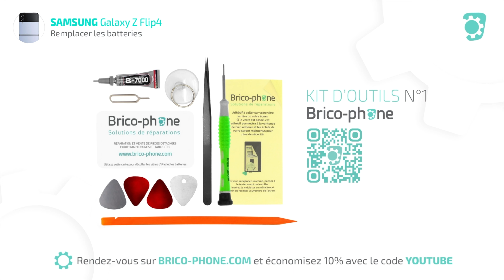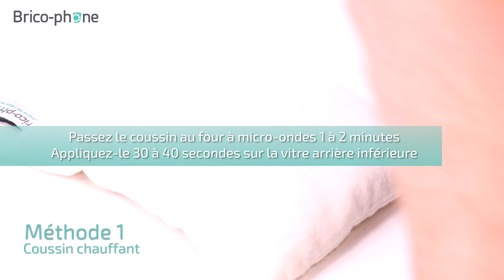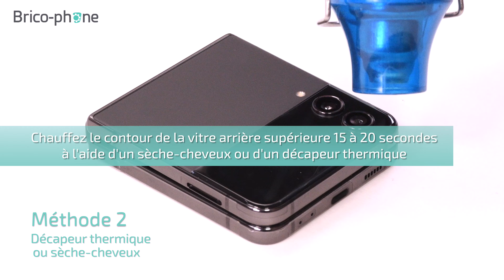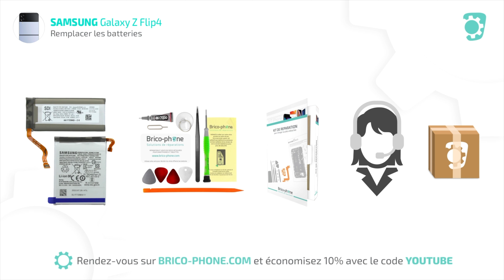Comment remplacer les 2 batteries du Samsung Galaxy Z Flip 4 ? Tuto Brico-phone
Le Galaxy Z Flip 4 est équipé de deux batterie d'une capacité totale de 3700 mAh qui supporte une charge filaire d'une puissance de 25W. À noter que le smartphone pliant du fabricant sud-coréen est aussi compatible avec la charge sans fil 15W et la charge inversée 4,5W.

La batterie de votre smartphone pliant Samsung se décharge trop vite ? Votre téléphone ne charge plus ? Suivez ce tutoriel pour remplacer la batterie de votre téléphone. Cette réparation est facile et rapide avec Brico-Phone.

10% de remise avec le code YOUTUBE

N'oubliez pas de vous équiper des outils adaptés à votre réparation.

Une assistance technique est offerte à tous nos clients Brico-Phone. Notre équipe SAV et nos techniciens réparateurs sont à votre écoute au 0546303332 du lundi au vendredi. Nous sommes également disponibles par mail et par tchat pour répondre à toutes vos questions et pour vous aider dans la réussite de votre réparation.

0:00 Intro
1:06 Décoller les vitres arrières
4:25 Déconnecter les batteries et l'écran arrière
5:44 Décoller la batterie secondaire
6:33 Retirer le haut-parleur externe et le connecteur de charge
8:09 Décoller la batterie principale
8:50 Remontage
13:21 Récapitulatif